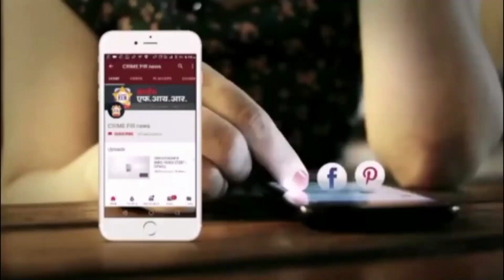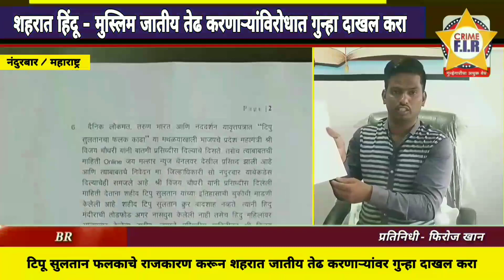नंदुरबार : टिपू सुलतान फलकाचे राजकारण करून शहरात जातीय तेढ करणाऱ्यांवर गुन्हा दाखल करा.adv जमील पठाण